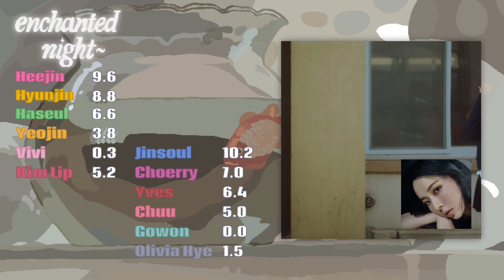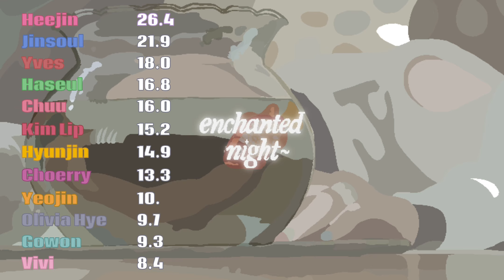How would LOONA sing "Enchanted Night" by Billlie ?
reminds me of bewitched by pixy

[info]

pronouns?
she/they!!

age?

favorite groups?

other socials?